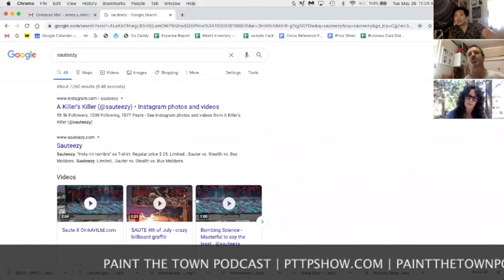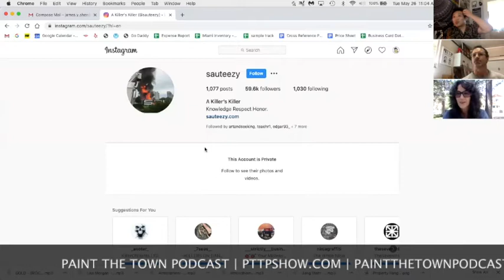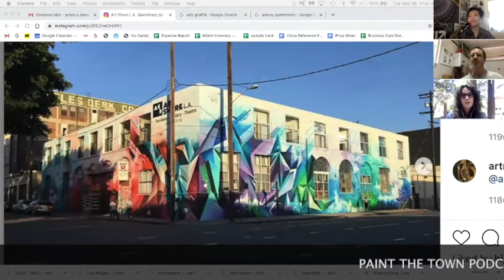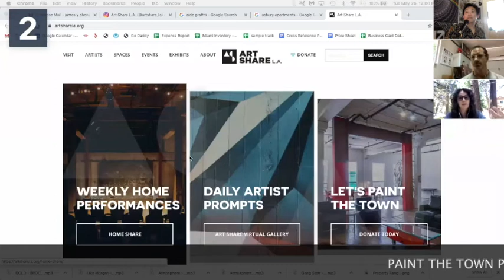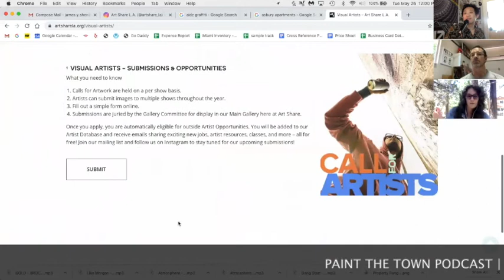CHEYANNE SAUTER (ART SHARE LA) - EPISODE 78 - PAINT THE TOWN PODCAST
Cheyanne Sauter is the executive director of Art Share LA: A non profit organization from Los Angeles that assists artists with career guidance and other resources located in the heart of Los Angeles.

Topics: Shout out to You Killed me first, Go spray paint, Things are opening up!,  Sauter the graffiti artist,  growing up SGV, Let's Paint the Town project, Shout out to Jeremy Novy, Difference in arts relief grants in NY and LA, What is Art Share LA? , different definitions of "making it",  that Fionna apple album tho.